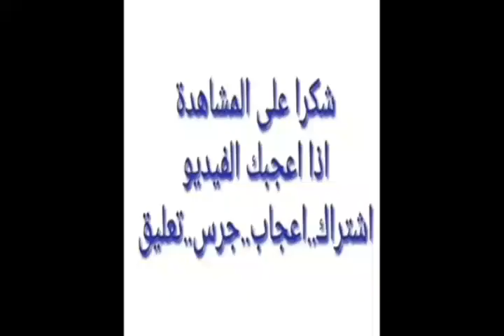ندوة عن محصول القطن جيزه ٩٤.واهم توصيات وزارة الزراعه للحصول على اعلى انتاج